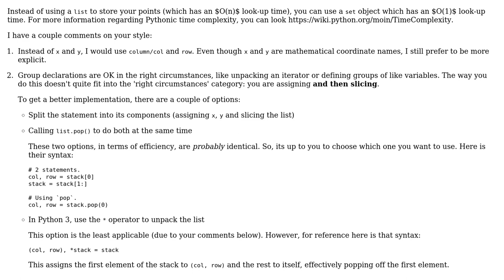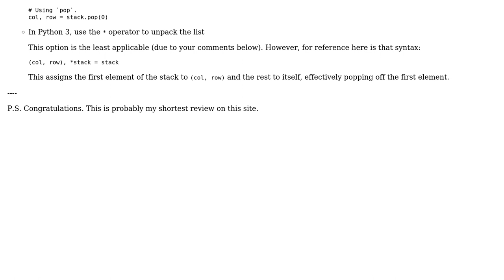Code Review: Flood fill algorithm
With thanks & praise to God, and with thanks to the many people who have made this project possible! You are responsible for your own actions.